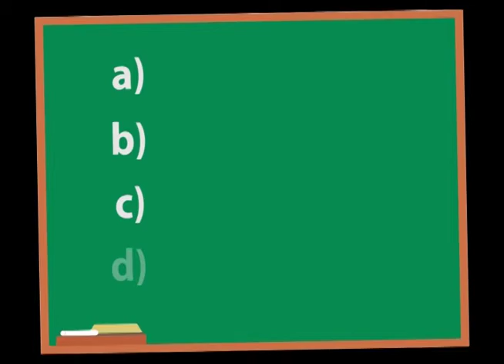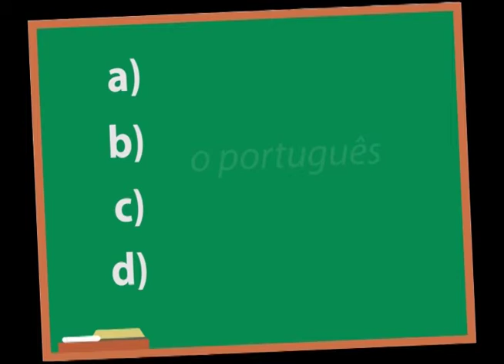Dica 1 Português para Concursos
Qual é a sua relação com a língua portuguesa? Você se dá bem com ela? Veja as dicas de português pra quem está buscando uma boa colocação em concursos, vestibulares e pra quem quer melhorar o uso do português diariamente.